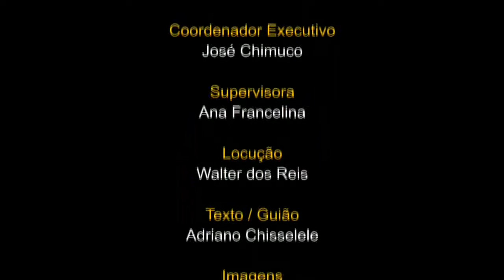Angola e União Europeia discutem fortalecimento das relações políticas e económicas